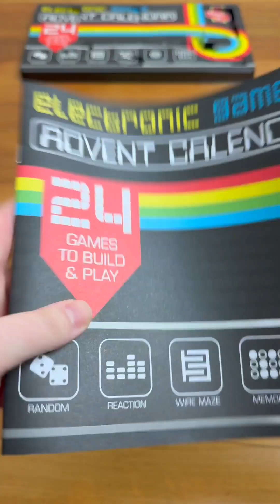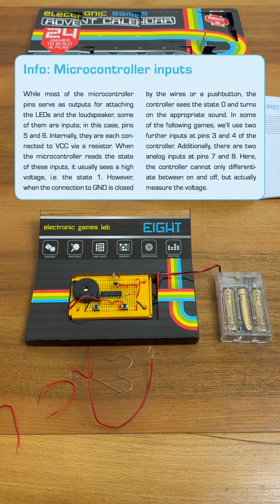Day 8 - Electronic Games Advent Calendar Project!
Today we make a "Quiz Buzzer" circuit project and learn how the microcontroller can contain so many secret modes.